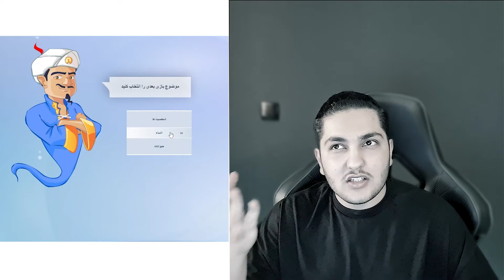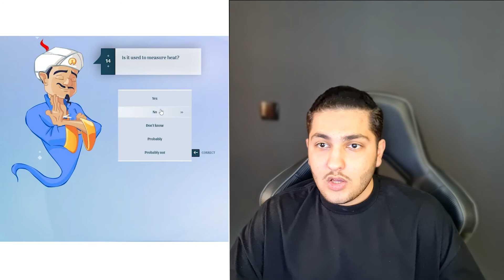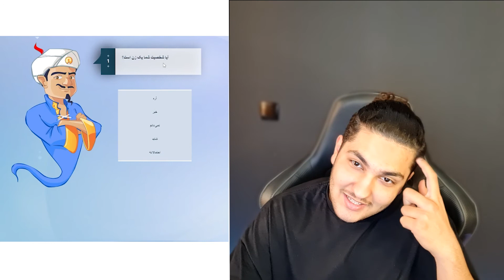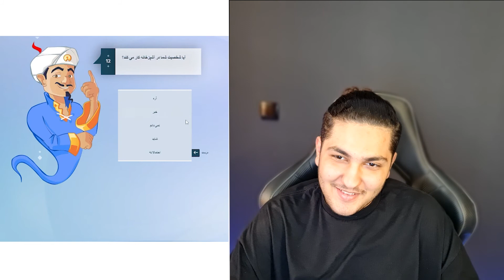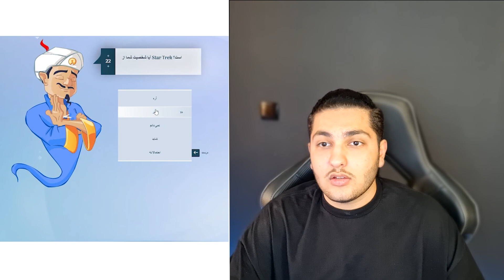درست گفت 😳😬 Akinator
حتما چنل من رو سابسکرایب کنید ، لایک کنید ، کامنت بزارید و حتما برای دوستاتون بفرستین ❤🙏🏽